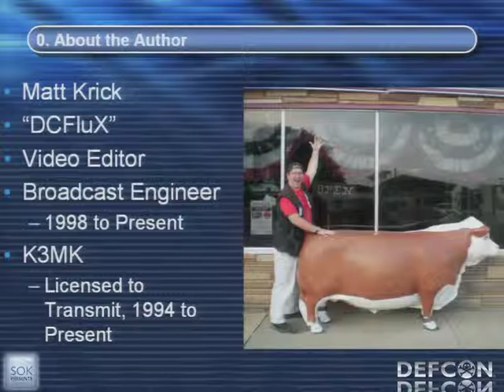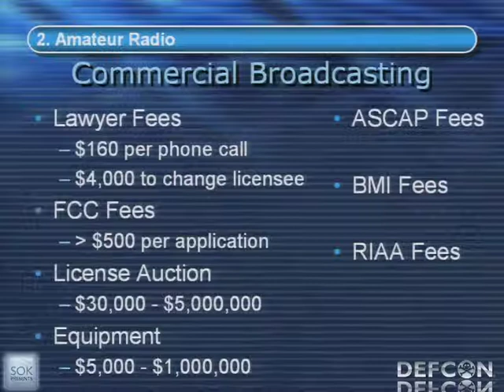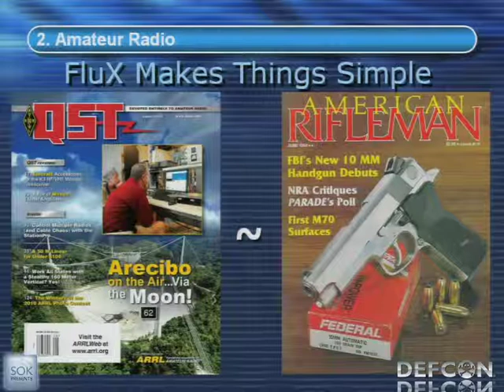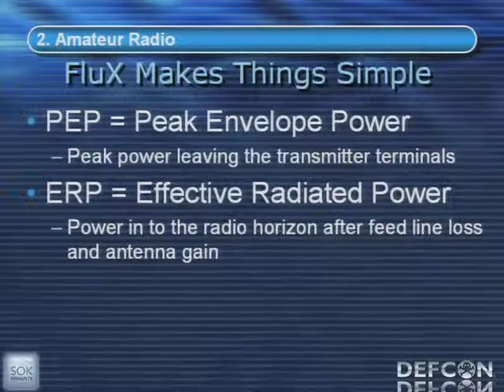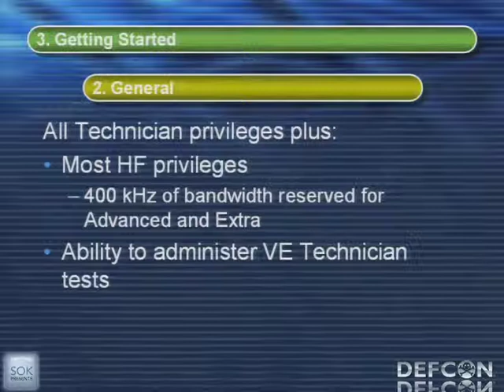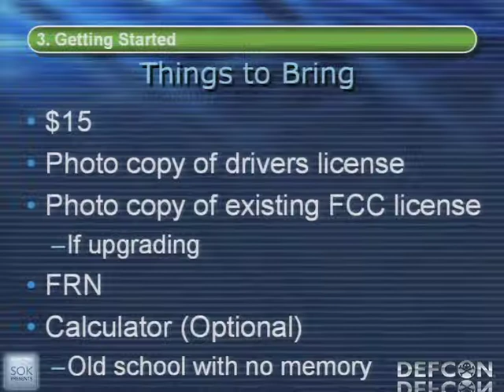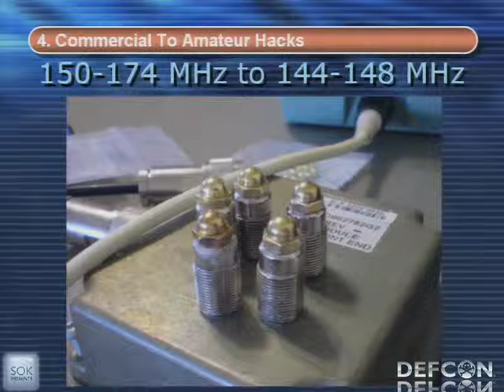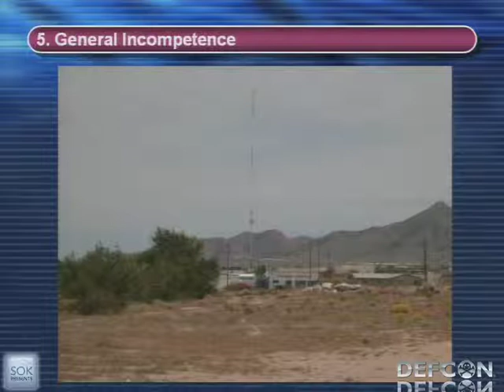DEFCON 19: DCFluX in: License to Transmit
Speaker: Matt Krick "DCFluX" Chief Engineer, New West Broadcasting Systems, Inc.

When cell phones, land lines and the internet break down in a disaster, Amateur radio is there. Considered to be one of the earliest forms of Hacking, this talk will take a look at some of the things that can be done if you are a licensed amateur radio operator.